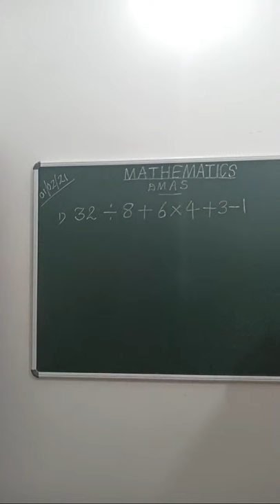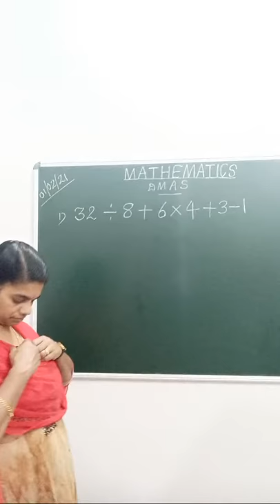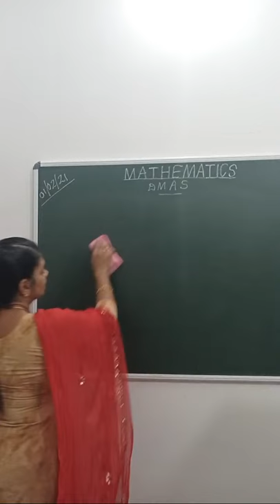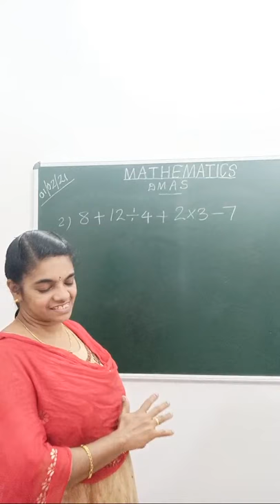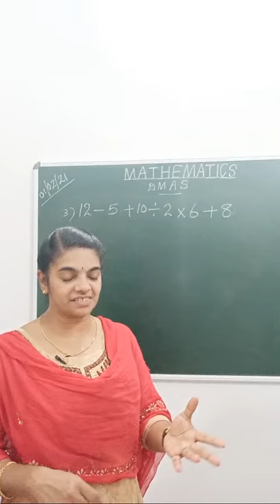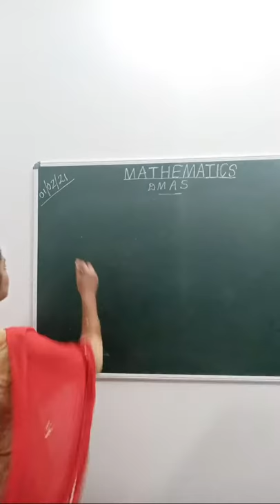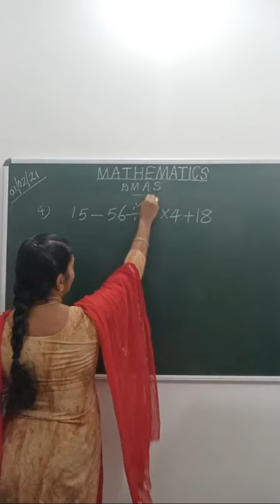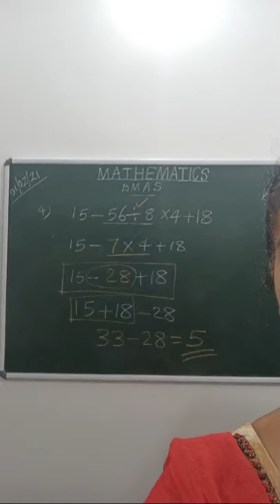MATHEMATICS # DMAS RULE PART 2# FOUR OPERATIONS EXPLANATION IN MALAYALAM #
Hai friends

In this live video you will see how to solve all the operations without any confusion. Different model questions are done. Make use of this video.